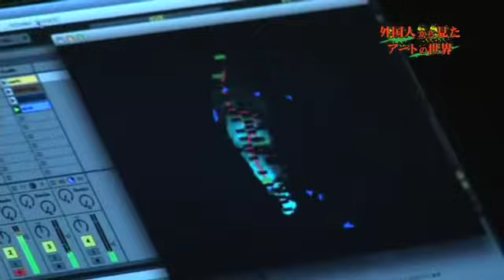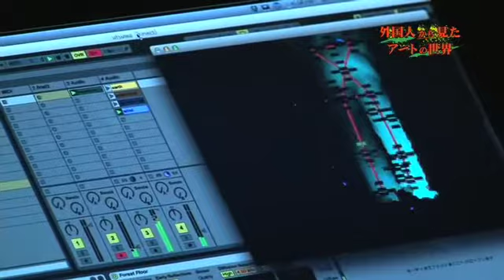HILOKI個展scene4 - cube - HILOKI & VJ HIDASHIN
HILOKI個展 scene4 - cube -
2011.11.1〜11.6　銀座 J trip art GALLERY
書家×VJ異色のコラボパフォーマンスの模様。ゲストにVJ HIDASHIN を迎えての公開収録。